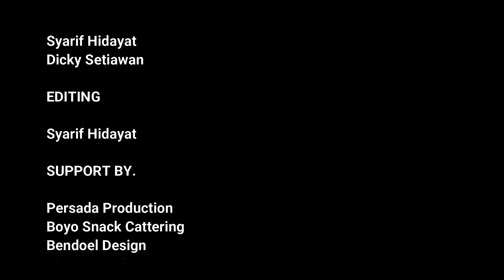ANU YANG TERTUKAR - Film Pendek lucu Kangrip id Episode #2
TERIMAKASIH KEPADA

Allah SWT.
Nabi Muhammad SAW.
Penonton Youtube Kangrip id
Dan Semua pihak yang telah mendukung
Dalam pembuatan film receh ini.

AKTOR

Fahrizal Aminudin
Dicky Setiawan
Efendi
Danis Aniatus Shofa
Ifa Rizqi Purnamawati

CAMERAMEN

Syarif Hidayat
Dicky Setiawan

EDITING

Syarif Hidayat

SUPPORT BY.

Persada Production
Boyo Snack Cattering
Bendoel Art pict
Bintang Project